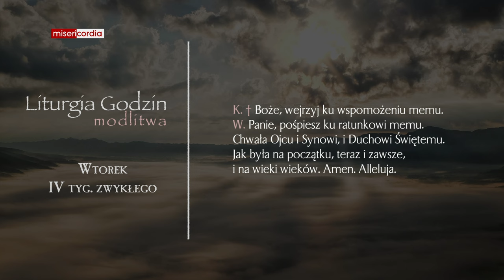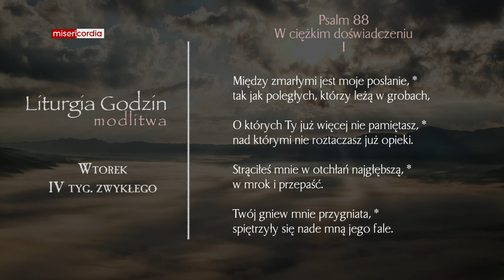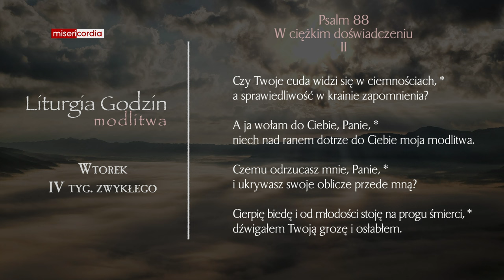Liturgia Godzin | Modlitwa Południowa | Wtorek, IV tyg. zwykłego